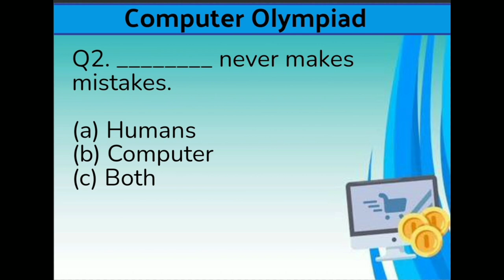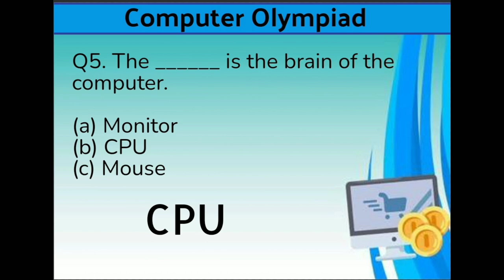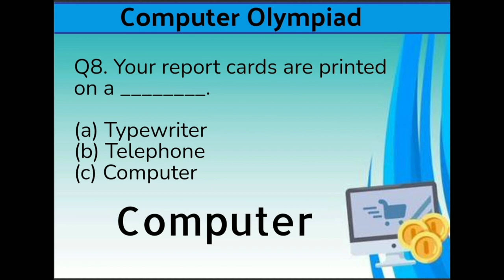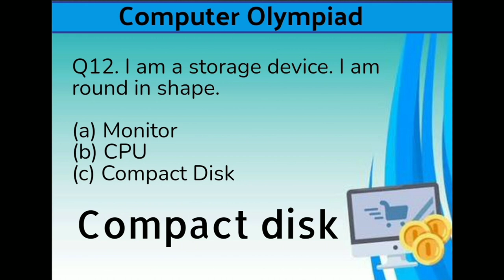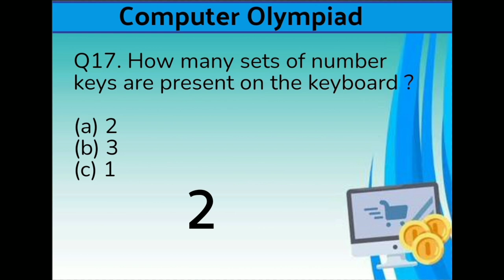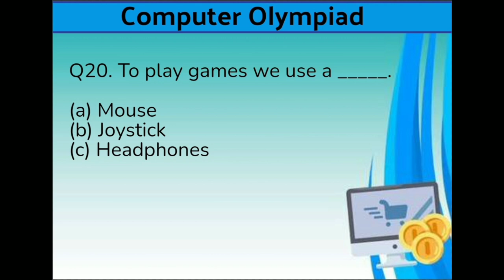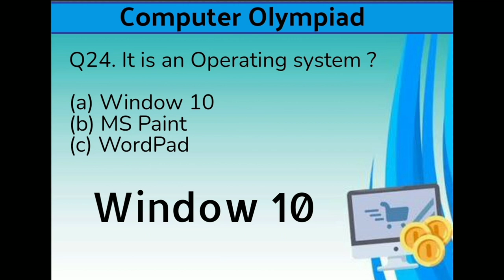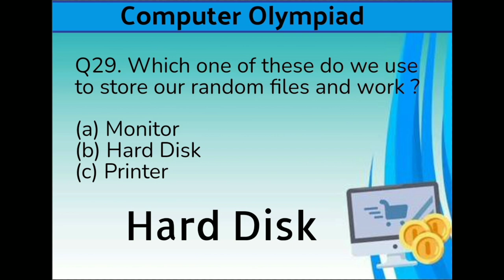Computer Olympiad question Answers for Class 2| Online Quiz| Computer basic questions for practice